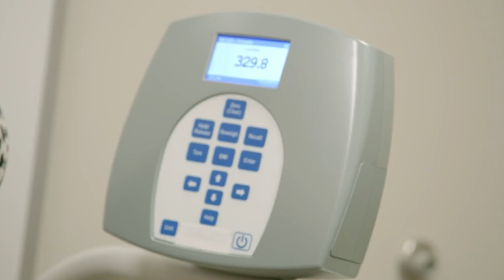“She’s Going To Have To Figure Out If She Wants To Live Or Die” | 1000lb Best Friends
Meghan visits the doctor for a check-up and is faced with the hard reality of what it means for her long term health if she continues to gain weight after her bariatric surgery.